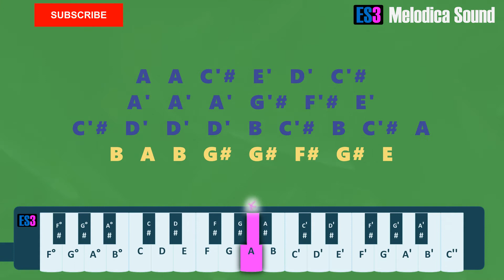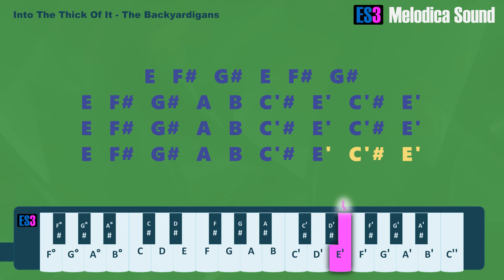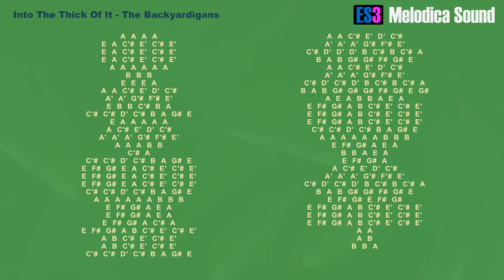Into The Thick Of It The Backyardigans Melodica Tutorial.